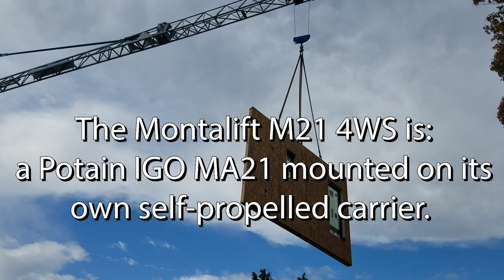Montalift M21 Self-Erecting, Self-Propelled Tower Crane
The Montalift M21-4WDS is a Potain IGO MA21 mounted on its own self-propelled 4WD/4WS carrier.